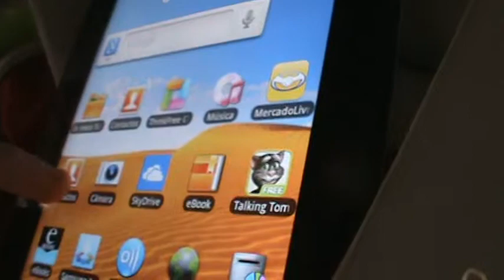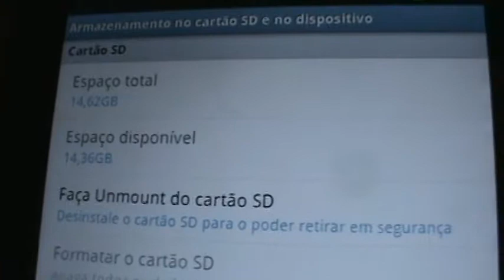Samsung Galaxy Tab: Explorando As Funçoes Das Configuraçoes